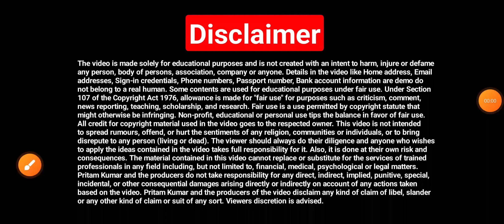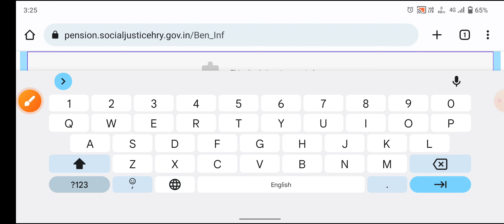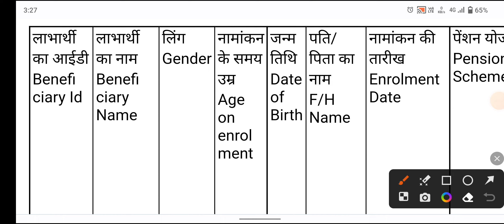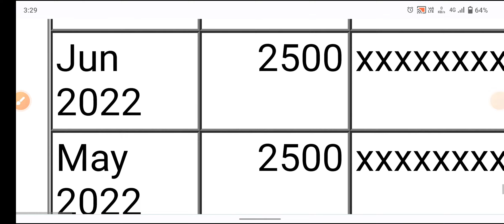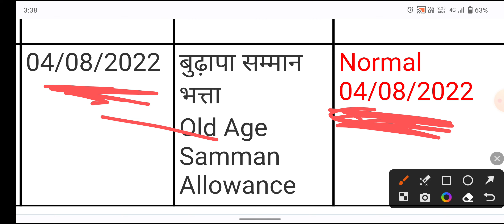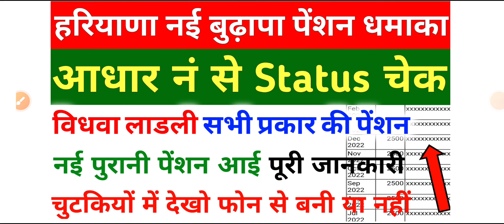नई बुढ़ापा पेंशन बनी है या नहीं कैसे देखें | Budhapa Vidhwa Divyang Pension Status Check Kaise Karen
Yours Query:-

नई बुढ़ापा पेंशन बनी है या नहीं कैसे देखें
बुढ़ापा पेंशन बनी है या नहीं कैसे देखें
बुढ़ापा पेंशन कब तक मिलेगी
बुढ़ापा पेंशन कब आएगी
बुढ़ापा पेंशन कब बनेगी
बुढ़ापा पेंशन स्टेटस चेक कैसे करें
बुढ़ापा पेंशन कब कितनी मिली कैसे देखें
बुढ़ापा पेंशन आई है या नहीं कैसे देखें
बुढ़ापा पेंशन इस महीने आई है या नहीं कैसे देखें
विधवा पेंशन बनी है या नहीं कैसे देखें
विकलांग पेंशन बनी है या नहीं कैसे देखें
लाडली पेंशन बनी है या नहीं कैसे देखें
निराश्रित बच्चों वाली पेंशन बढ़ी है या नहीं कैसे देखें
इस महीने पेंशन आई है या नहीं कैसे देखें

budhapa pension bani hai ya nahin Kaise Dekhe
nai budhapa pension Kaise banegi
budhapa pension I hi nahin kaise check karna
budhapa pension kab tak Aaegi
budhapa pension status check
budhapa pension status check by Aadhar card
Aadhar Card se budhapa pension Kaise dekhen
old age pension status Haryana
old age pension status check kaise karen
old age pension kab tak Aaegi
old age pension kab tak Milenge
vidhwa pension I hai ya nahin Kaise Dekhen
vidhwa pension status check kaise karen
widow pension status check kaise karen
ladli pension status check kaise karen
ladli pencil I hai ya nahin Kaise Dekhen
nirashrit pension I hi nahin check kaise karen
Fadc pension status check kaise karen
pension Bani hui hai ya nahin Kaise Dekhen
Nahin budhapa pension bani hai ya nahin Kaise
Ab Tak Kitni Pension Milegi hai kaise Dekhen